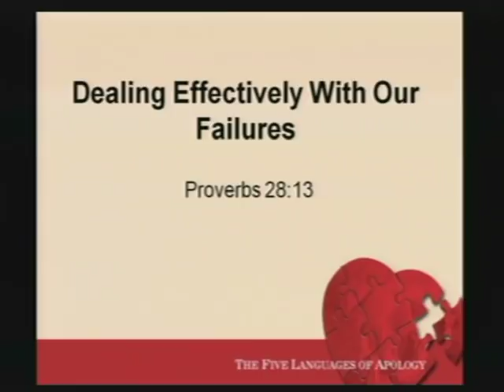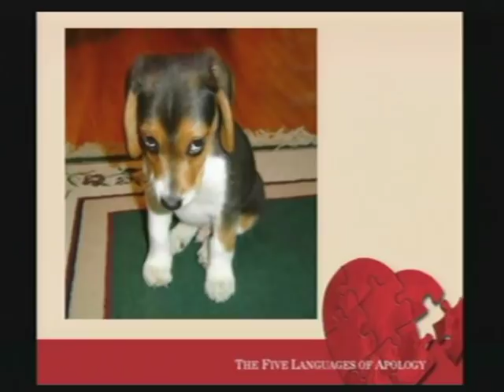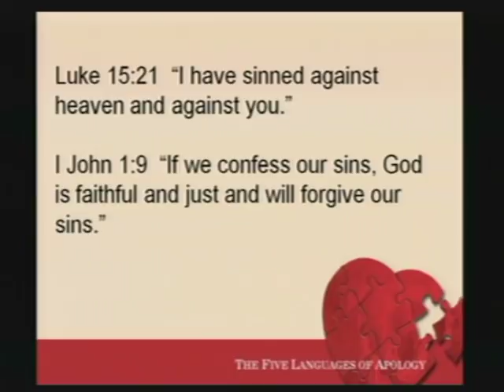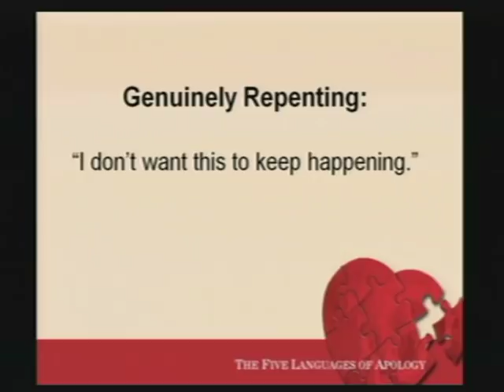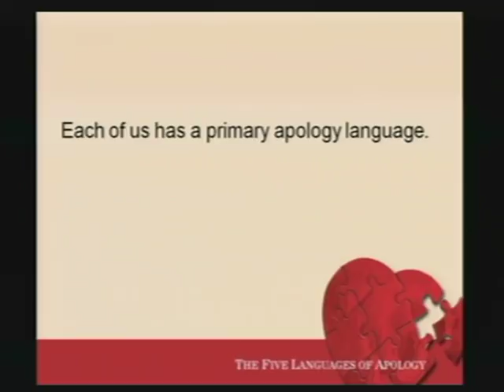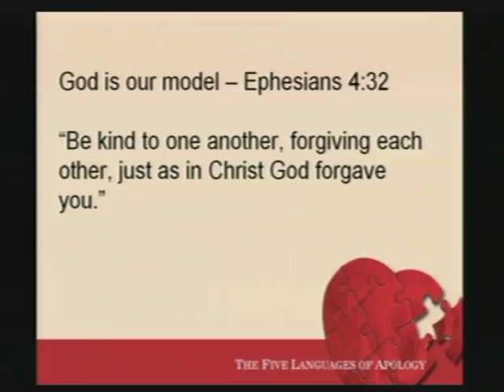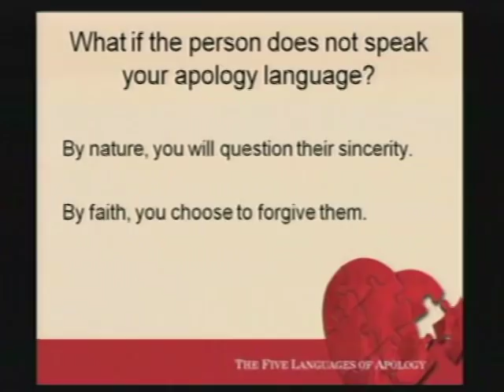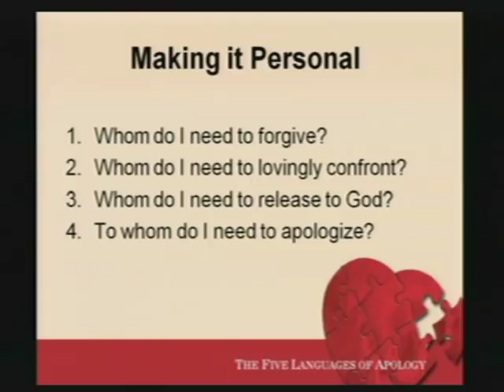Dr. Gary Chapman - Dealing Effectively With Our Failures